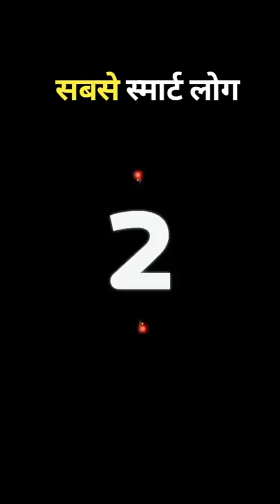Work Smarter Not Harder